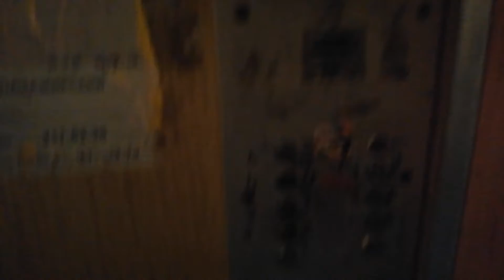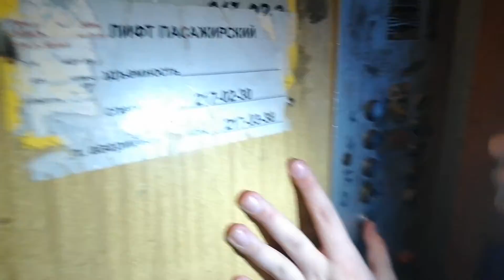Пассажирский лифт, v=0, 71 м/с, (самарканд-1986) самЛЗ-1986, Q =320 кг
Челябинск адрес улица Южный бульвар 28/ гражданская 6 подъезд 1 инфа о лифте завод самаркандский лифтостроительный завод год лифта 1986 двигатель 4АН-160 вызывники Вп-710 (711) приказник пл-7609 инфа о доме год дома 1986 серия дома??? Квартир 294 управляющая компания Ремжилзакачик домофон beward dks15122 интерсвязь домофон который стоял факториал дм-20 (RFlD)